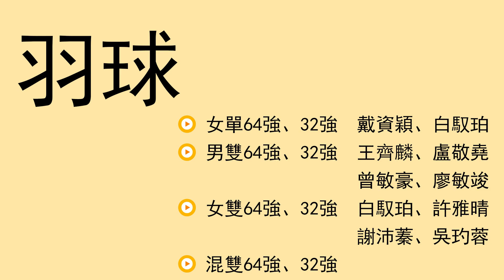【翊起運動】第23集 2015光州世大運中華隊成績快報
光州世大運舉辦21種競賽項目，此次中華隊共有237名選手，參加16種運動競賽，代表團總人數355人是歷屆參加世大運以來人數最多的一次。
睽違20年的棒球、首次進軍世大運的男足、相隔八年再次挑戰的男籃、男排都將在光州世大運亮相。讓我們來看翊起運動幫大家整理的戰報吧!